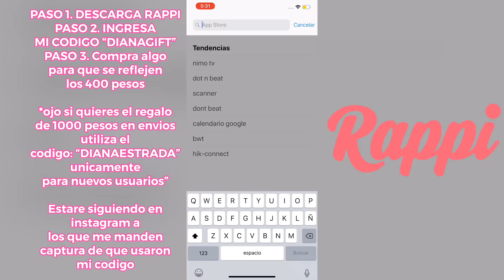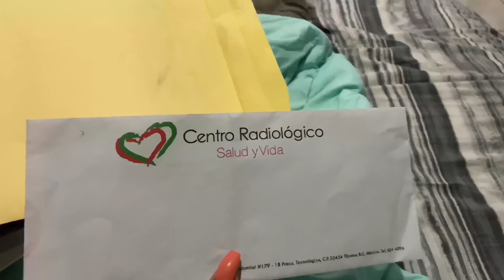ESTOY EMBARAZADA POR SEGUNDA VEZ (Les cuento todo)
Bebes como saben youtube me desactiva los comentarios, pero manden mensajes y comenten mis ultimas fotos de instagram para estar en contacto... Los amo ❤️
Fan page: /dianaestradaaa